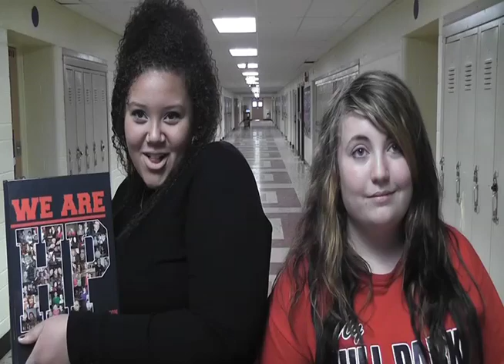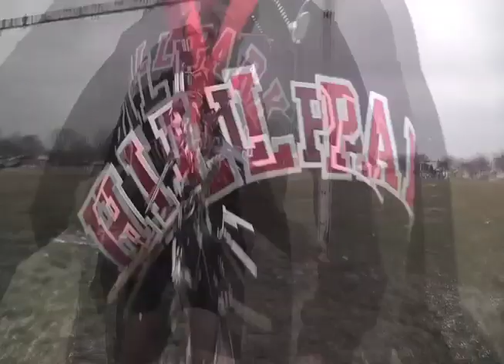Zombie Christmas Special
Here it is folks Hill Park Secondary School's Random Zombie Christmas Special.  Touching student film about teens, zombies, Christmas, and why you should buy a yearbook today.  Spinoff of Hill Park's Random Zombie Movie franchise.  More coming soon!